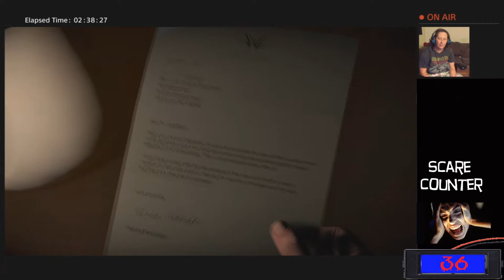Until Dawn: Played by Baby Girl of Doom pt 9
So Wyld conned Baby girl of doom into playing Until Dawn, a interactive horror game that goes deep into the mind of a crazed psycho and then some.

Baby Girl of doom hates scary games so Wyld added a scare counter just so we can all keep up with how many times she freaks out! Let's check it out!

Now we go for a little relaxing trip in the library! Is it relaxing tho? Let's see how it turns out!!!  How high will the scare counter go?!